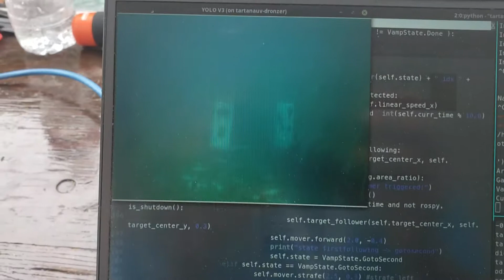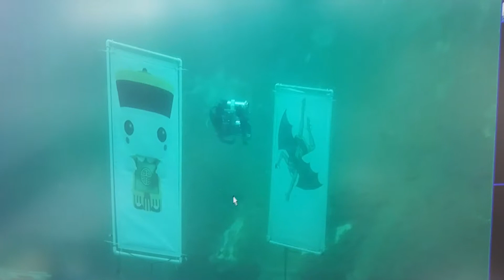RoboSub vampires test 2019